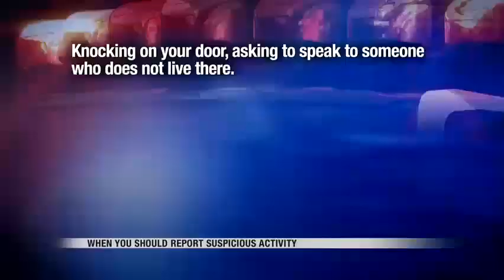News What is Suspicious Activity